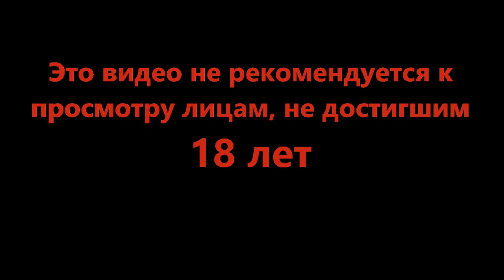В ритме музыки - Beholder 3 #11